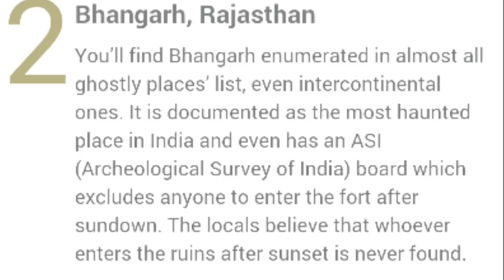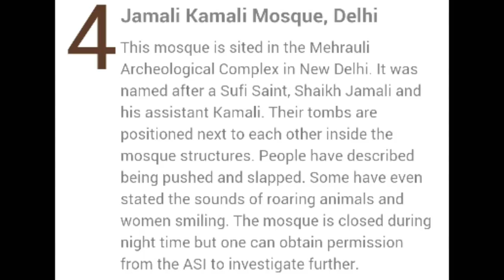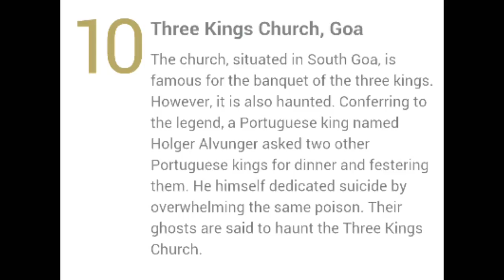Most haunted places in India #||watch at your own risk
13 most haunted places in India which are really scary to watch 😱🎬🎬🎬😨